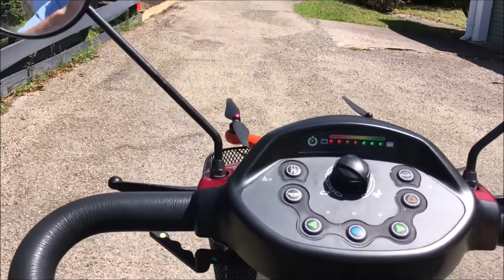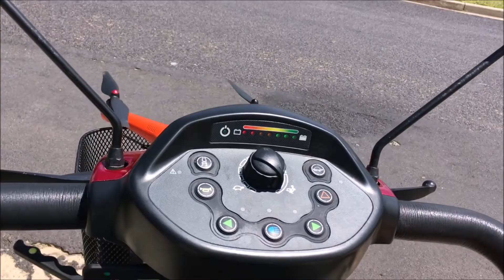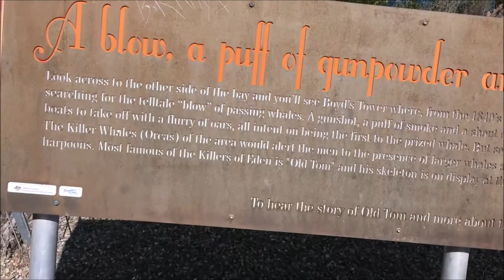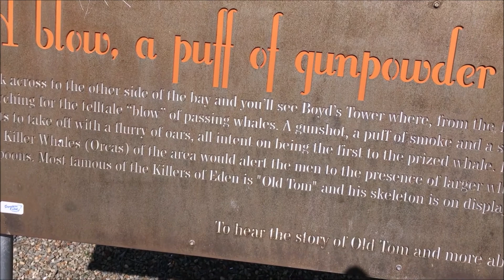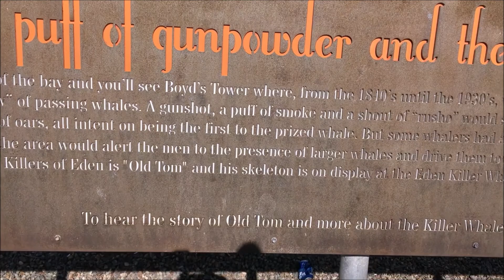I need some new gear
The Spark is back tomorrow:)